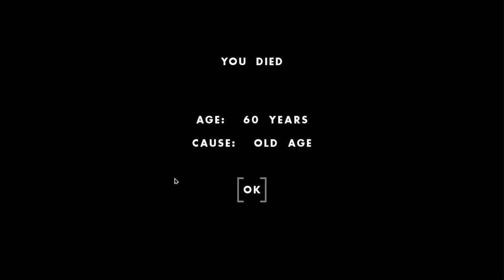I Became the Creepy Graveyard Keeper in One Hour One Life...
I Buried All Their Bodies in One Hour One Life... It's been a while since I played One Hour One Life so it's time to jump back into it and explore the numerous updates that came out since the last time I played. Oh... Wait, haven't I seen this description before?